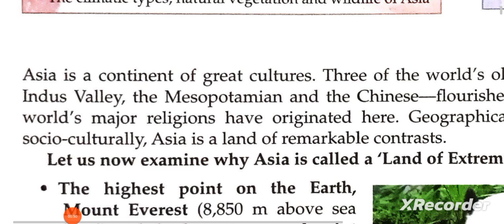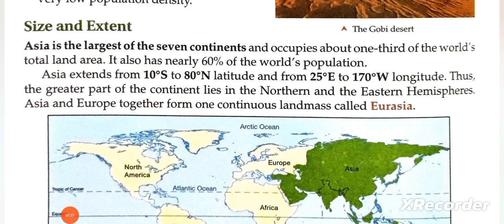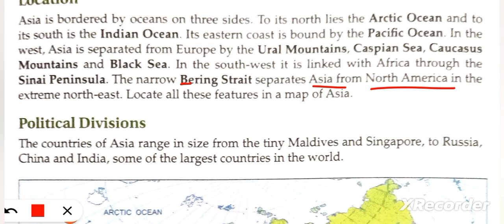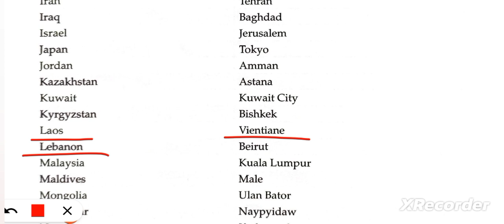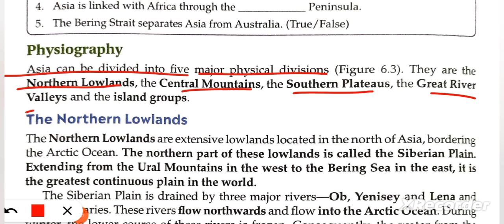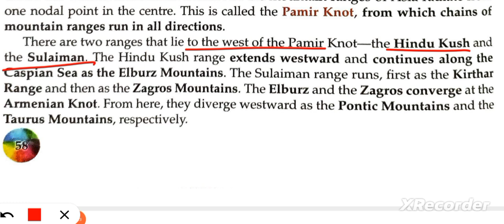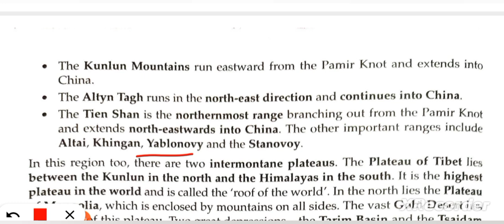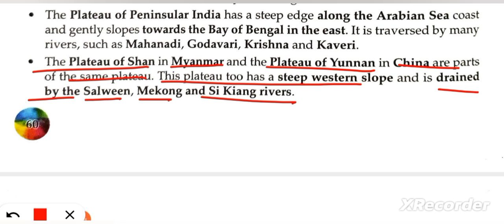ICSE class 8 geography chapter 6 Asia Land Climate and natural vegetation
ICSE class 8 geography chapter 6 Asia Land Climate and natural vegetation@ASMishra